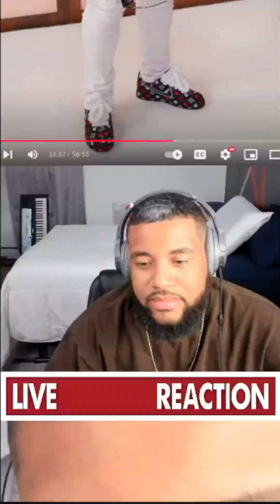Am I Hating? - Pop The Balloon